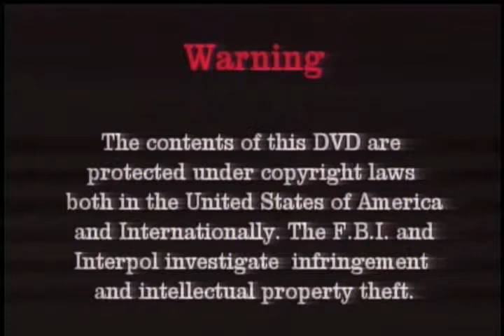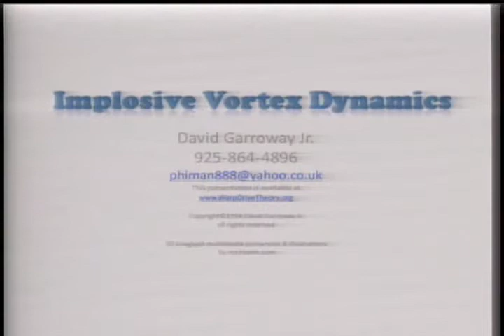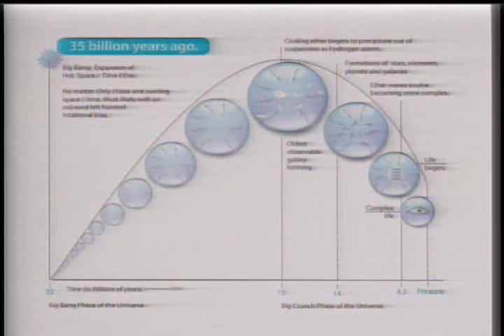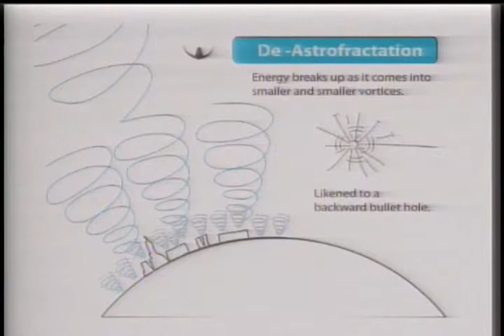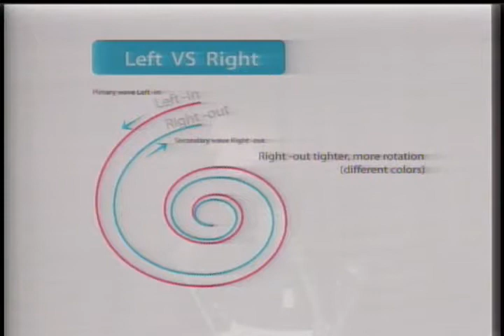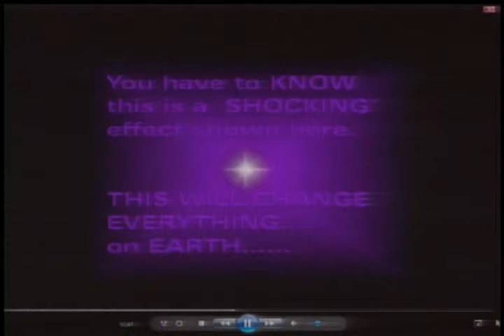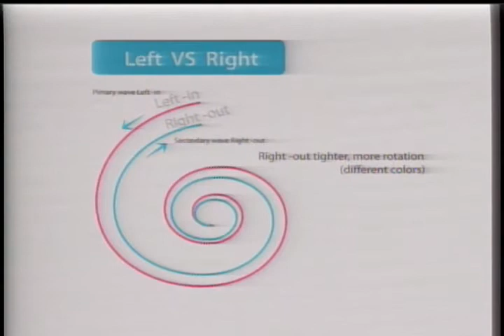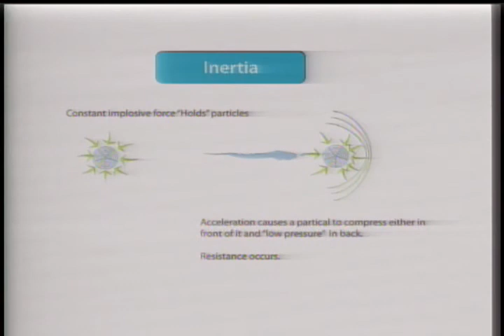VTS 01 1 desktop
tensor coil construction.dark matter,dark energy and harvesting energy from gravity.